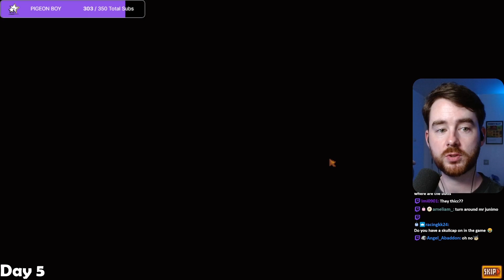300 Days Without a Farm on Stardew Valley - Desperate For Gold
I spend 300 days without a farm to see how far I can progress in Stardew. The goal is to max every skill and earn 14 million (the amount you need for perfection). I will need to think outside the box!

00:00 - Day 4
17:21 - Day 5